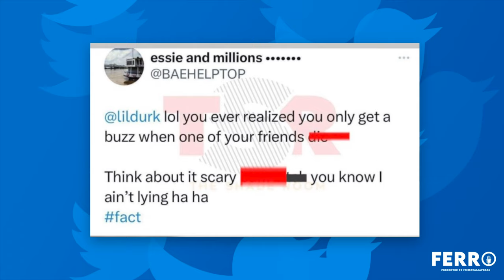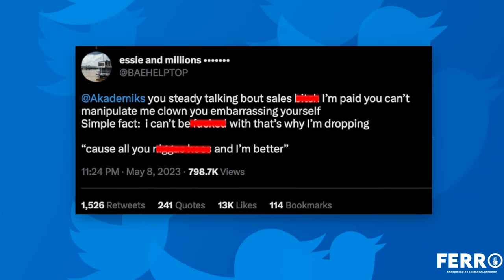NBA Youngboy Goes Off On Durk After Akademiks Claims YB Is Doing Desperate Things To Outsell Durk